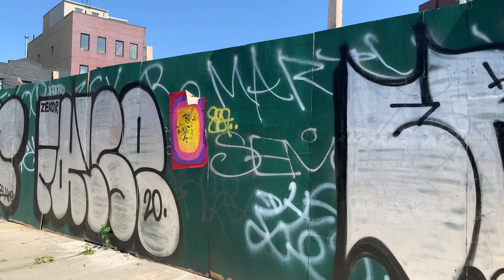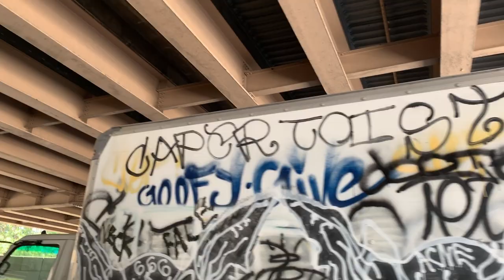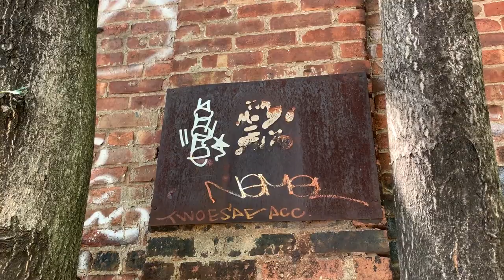Under the Brooklyn Queens Expressway